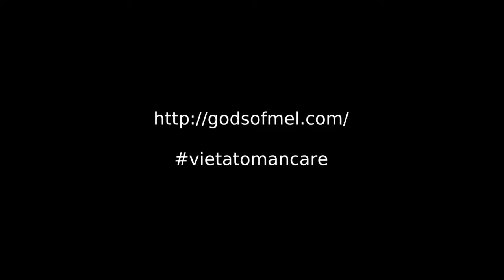Gods Of Mel - Spot1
Primo di una serie di spot per la seconda edizione di "Gods Of Mel", evento musicale e culturale che ha come scopo la raccolta fondi a sostegno dell' AIRC (Associazione Italiana Per la Ricerca sul Cancro).